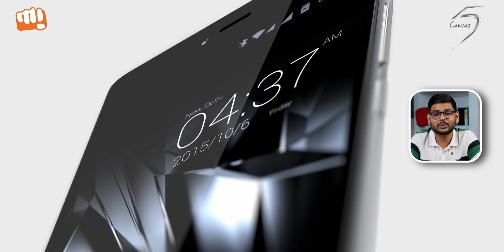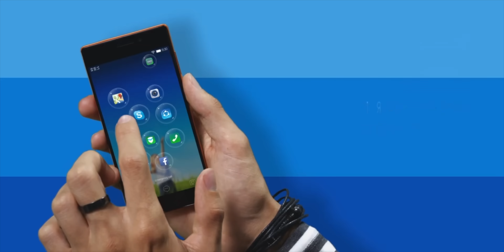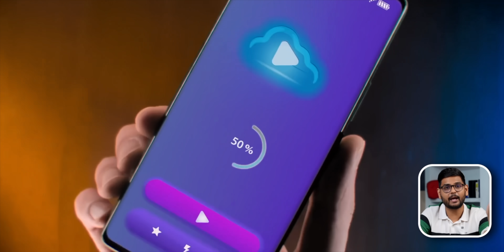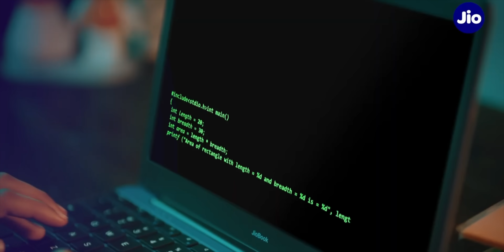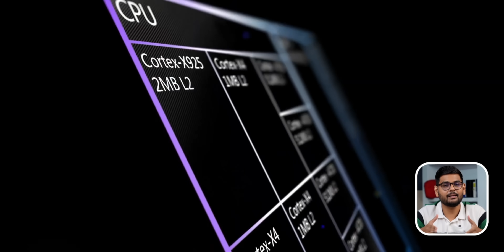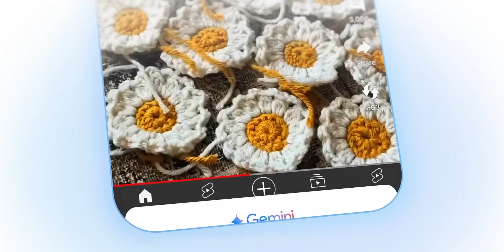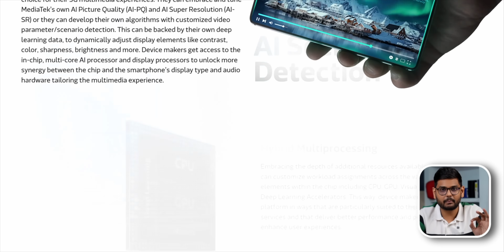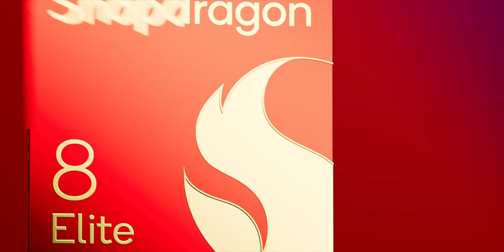How Mediatek is winning the Processor Game?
MediaTek has become a major player in mobile chipsets by offering affordable, high-performance processors, capturing significant market share, especially in emerging regions. Its Dimensity series has been a strong competitor to Qualcomm, excelling in 5G, AI, and customizability through partnerships. With efficient supply chains and ongoing innovation, MediaTek now powers over 2 billion devices annually, securing a large share of both the overall and 5G smartphone markets.